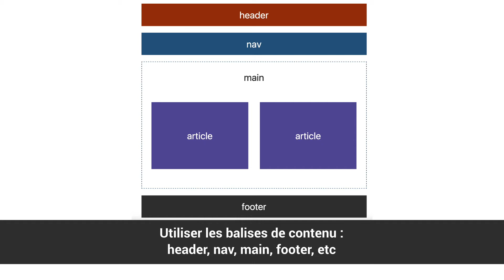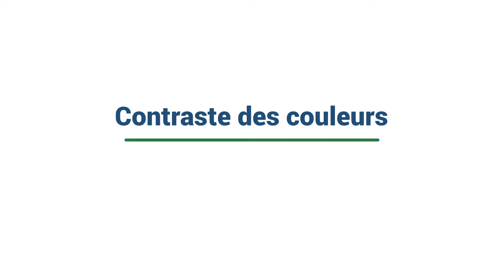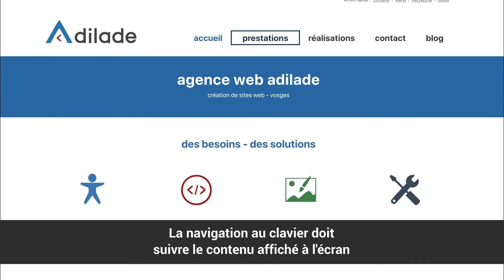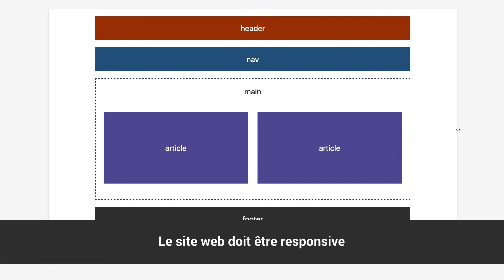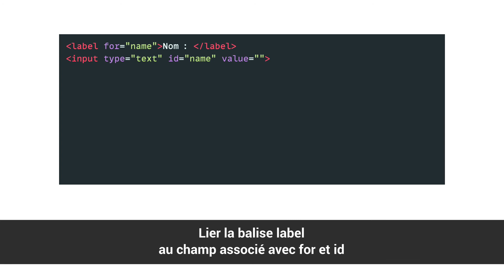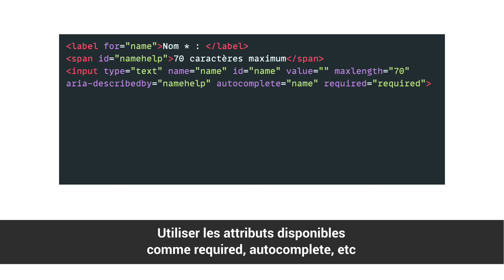Les principes de base de l'accessibilité web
En vue de rendre un site web accessible au plus grand nombre, voici une liste des principaux points à vérifier classés en 6 thématiques. En respectant ces principes de base, une bonne partie du travail de mise à conformité sera effectué.

Chapitres :
00:00 Introduction
00:12 Respect de la sémantique HTML
01:02 Contraste des couleurs
02:27 Aide à la navigation
03:56 Image
04:21 Vidéo, audio et document
04:49 Formulaire
05:26 Tests & outils